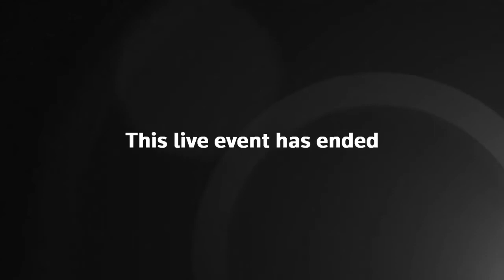World Health Organization Holds Coronavirus Briefing | 3